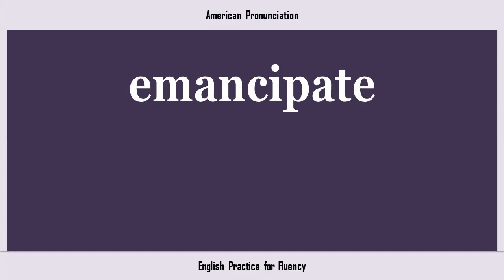emancipate, How to Say or Pronounce EMANCIPATE in American, British, Australian English